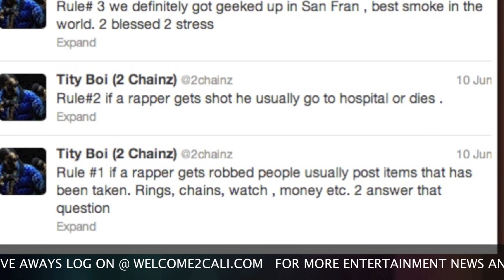SURVEILLANCE VIDEO: 2 Chainz ROBBED at GUNPOINT, RUNNING SCARED!!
SURVEILLANCE VIDEO: 2 Chainz ROBBED at GUNPOINT, RUNNING SCARED!!SURVEILLANCE VIDEO: 2 Chainz ROBBED at GUNPOINT, RUNNING SCARED!!
CAUGHT!! 2 Chainz ARRESTED for WEED & SIZZURP on Plane at LAX Airport after ROBBERY!!
CAUGHT!! 2 Chainz ARRESTED for WEED & SIZZURP on Plane at LAX Airport after ROBBERY!!CAUGHT!! 2 Chainz ARRESTED for WEED & SIZZURP on Plane at LAX Airport after ROBBERY!!